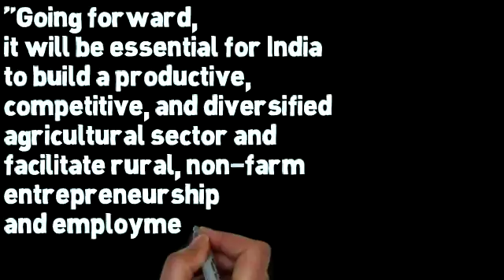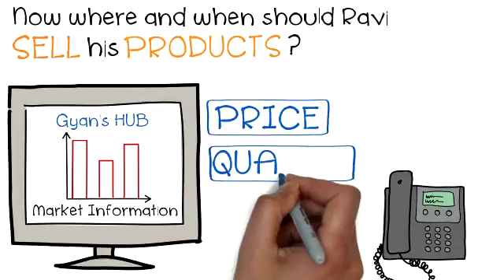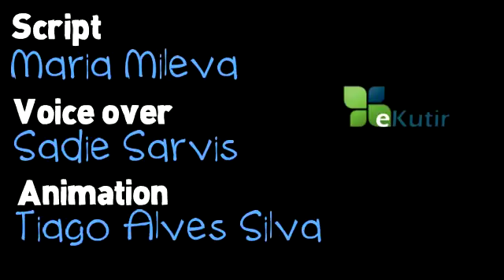How eKutir works - ICT4Agriculture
eKutir empowers smallholder farmers out of poverty through a distribution network of local, trained people, ICT, and value chain linkages.